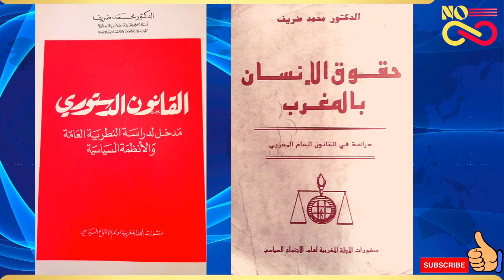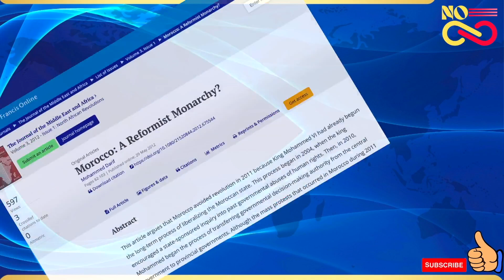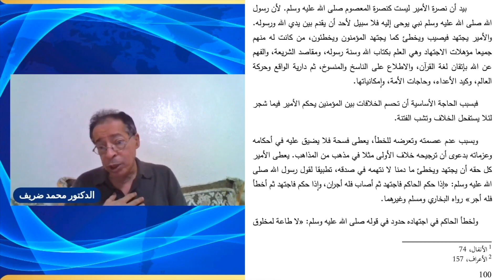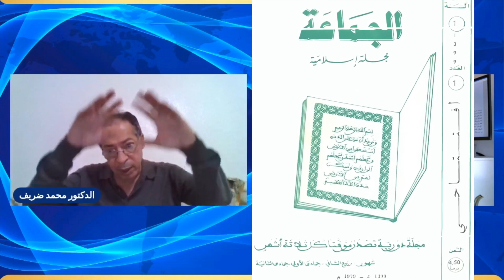السياسة و الدين تحت مجهر الباحث الأكاديمي الأستاذ الدكتور محمد ضريف 16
@Chafik Omerani
@شفيق العمراني
@إبراهيم الجعواني
@الدكتور محمد ضريف
@أستاذ أبو حزم
@العدل و الإحسان
@الأستاذ المدني قطني
@الدكتور يونس بلمالحة